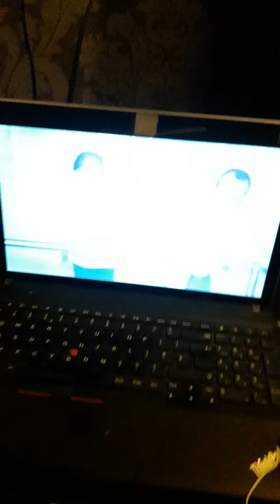28 September 2019